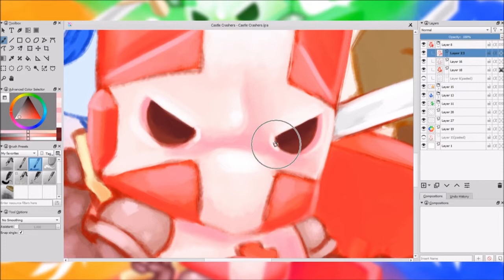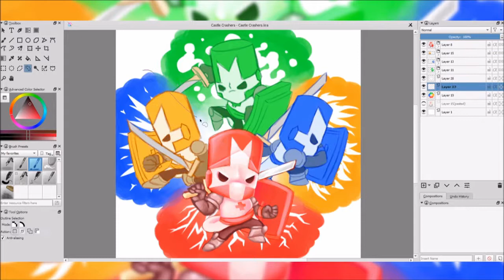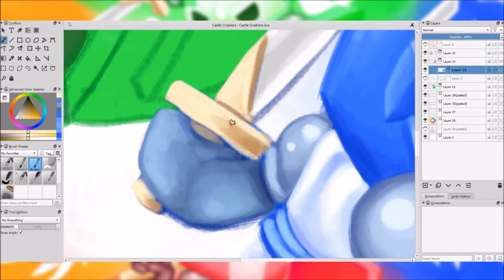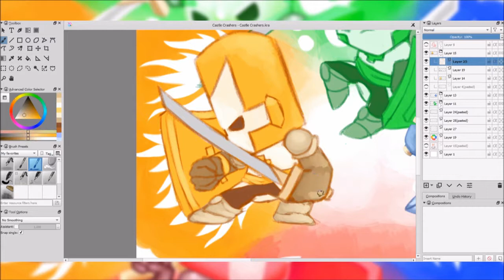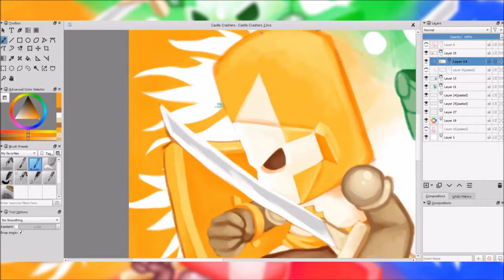CASTLE CRASHERS Speedpaint (Part 2/2)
FINALLY got around to finishing this, this school year has been a lot. Think I'm going to try out some different styles of painting for next time.

Music in order:
Jumping- Castle Crasher OST
Till Death Do You Part- Castle Crasher OST
Space Pirates- Castle Crasher OST